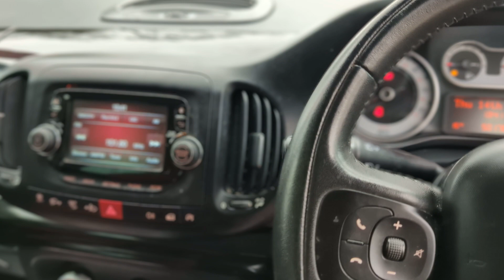Fantastic Fiat 500l MPW 7 Seater